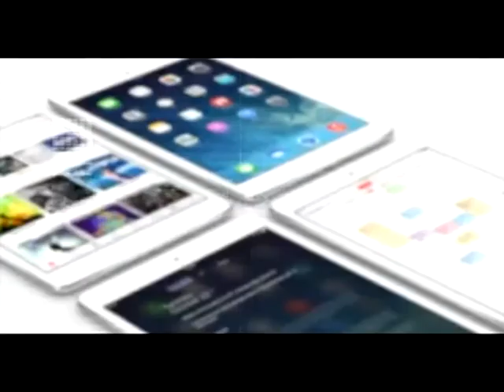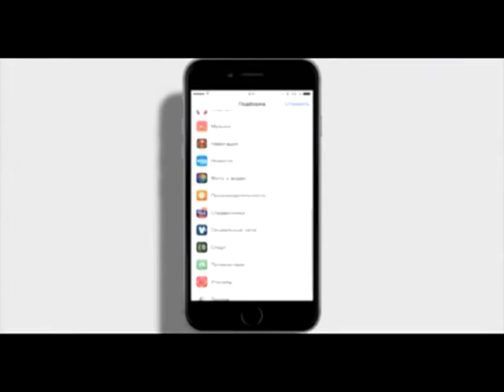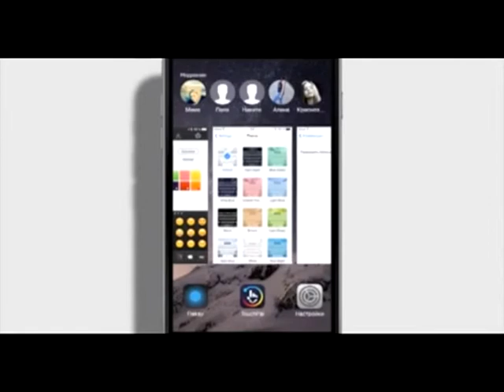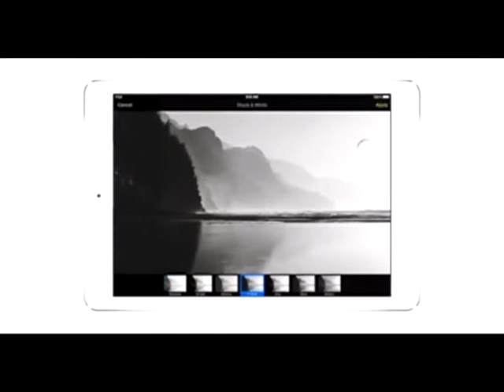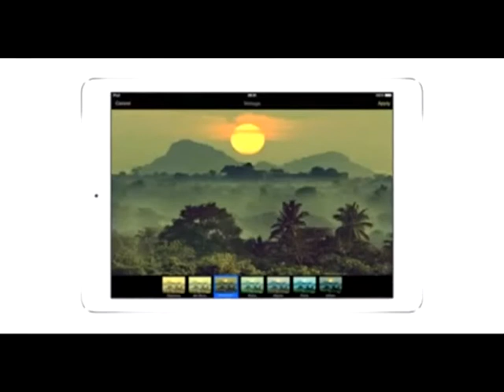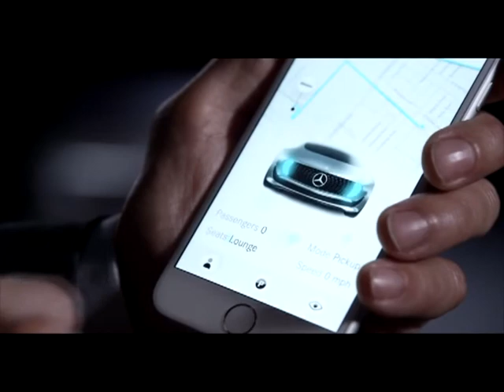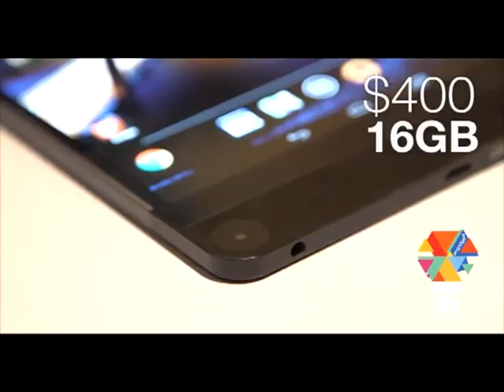Hi tech News 02.02.15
Apple прекращает поставки техники в Россию, новый рекорд стоимости акций Apple, новые подробности о 12-дюймовом iPad Pro, а также обзор мобильной игры «Warhammer 40K: Space Wolf» и программы «Pixelmator». Обзор новинок выставки CES 2015 и рассказ о том, как пользоваться сторонними клавиатурами в iOS 8.